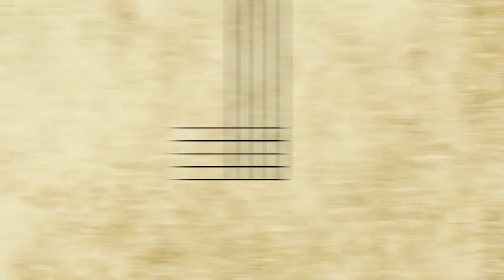piano parent s manual segment 4 quicktime h 264